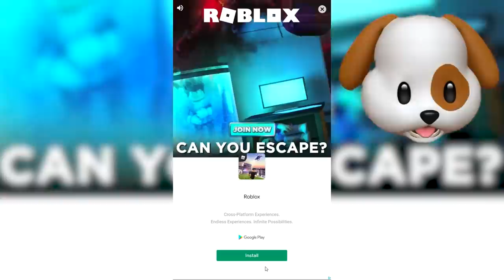I GET REVENGE on SCARY TEACHER!! BEST PRANKS EVER!!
Miss T has an ALL NEW GAME called PRANKSTER 3D which is nothing but prank after prank on SCARY TEACHER!!